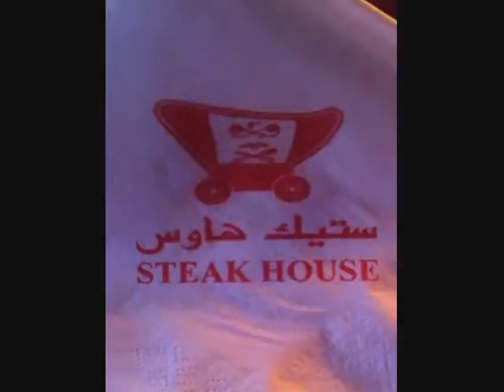birthday mommy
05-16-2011. celebrated our mom's birthday at steak house.